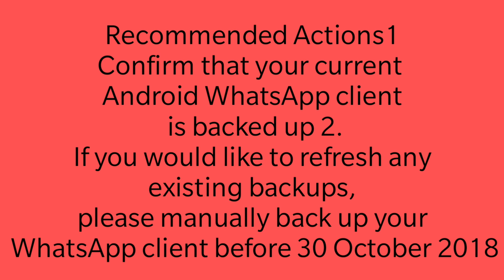New Policy Update "2018'On Google Drive To What's app Must Watch only 30 Sec Video.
नमस्कार दोस्तों आशा करता हूं कि आपको यह वीडियो पसंद आएगा और अगर वीडियो पसंद आया तो चैनल को सब्सक्राइब करना बिल्कुल भी ना भूलें यह बिल्कुल मुफ्त है और अच्छा लगे तो वीडियो को ज्यादा से ज्यादा अपने दोस्तों अपने रिश्तेदारों के बीच में शेयर करें ।
                                                                                               🌹धन्यवाद🌹
तो चलिए 👀 देखते हैं।
दोस्तों यहां पर अमेज़न एफिलिएट प्रोग्राम के कुछ लिंक है अगर आप यहां से कुछ खरीदना चाहते हैं तो बिल्कुल एक बार इस साइट पर जाइए और विजिट कीजिए विजिट करने के बाद आपको यह सीधे Amazon की मेन वेबसाइट पर रीडायरेक्ट कर देगा।
•GoPro Hero7 CHDHB-601-RW Camera(White)
•GoPro CHDHC-601-RW HERO7 Camera (Silver)
•GoPro Hero7 Black with Free 3 Way Grip
•GoPro Fusion CHDHZ-103 Action Camera (Gray)
 • All New Xiaomi Mobile-
 • All New Oppo Mobile-
 • All New Vivo Mobile-
 • Redmi 7A (Matte Blue, 2GB RAM, 32GB Storage)
 • Nokia 2.1 Blue-Silver
 • 1,10,000 Search Results
 • *All Companies Perfume links* :-
 • Fogg Xtremo Scent For Men, 100ml
 • Engage M1 Perfume Spray For Men, 120ml
 • Fogg Royal Body Spray For Men, 150ml